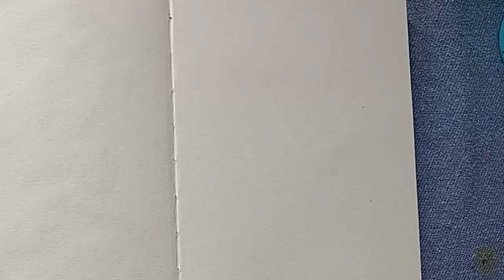Drawing Using HBW Ballpoint Pen | Manhwa (killing stalking)